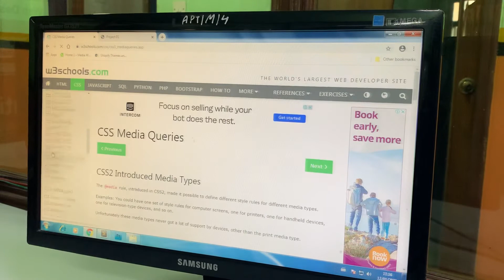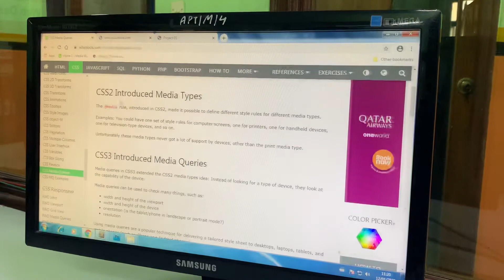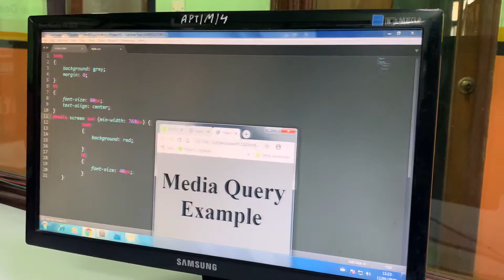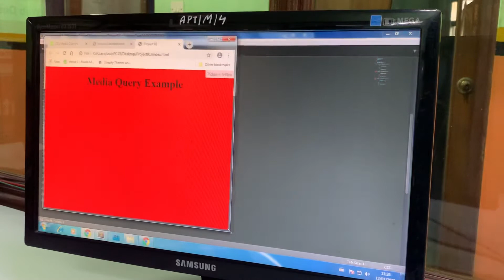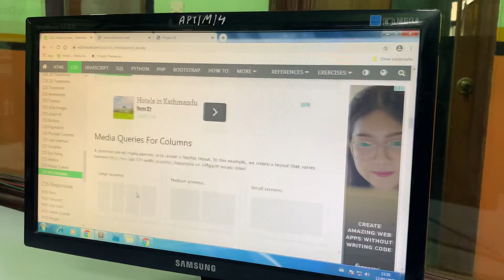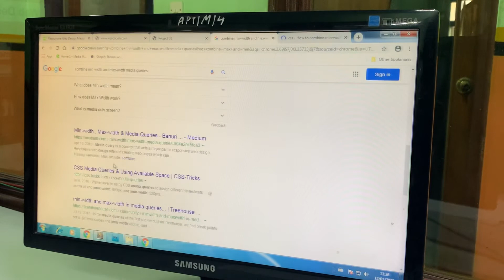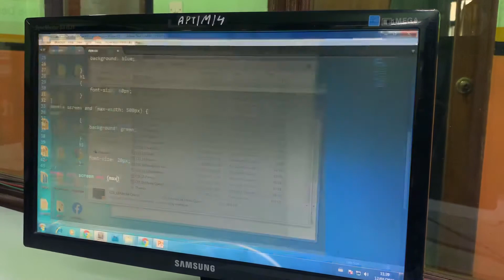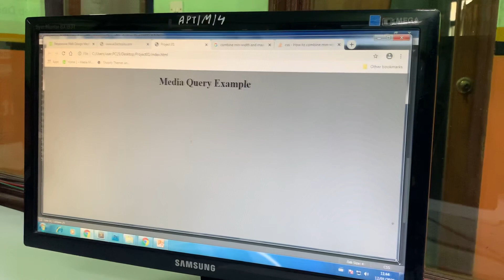January 19, 2020